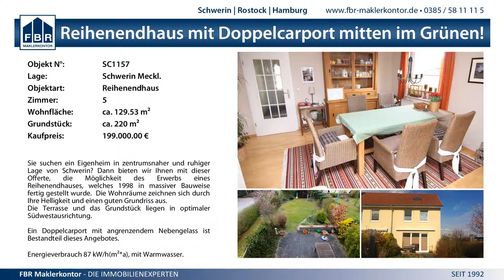11:15 (10:10) SV GW Schwerin III vs. SSV Einheit Teterow - 24.1.2015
MV BL West wJE - 11:15 (10:10) SV GW Schwerin III vs. SSV Einheit Teterow - 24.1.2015